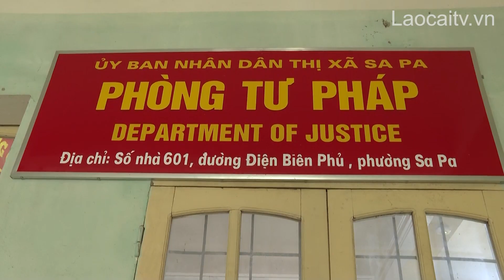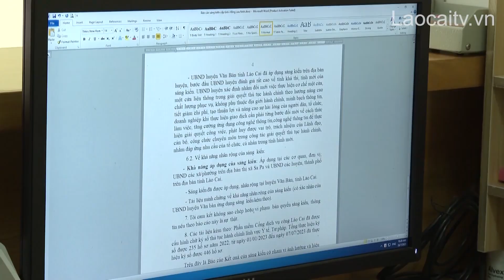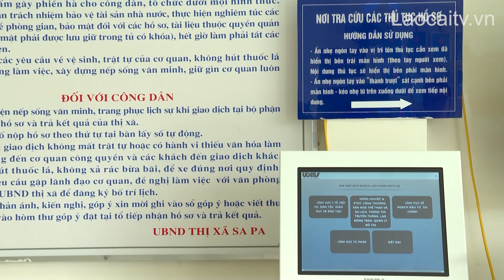Sa Pa tiên phong trong cải cách hành chính và điều hành đô thị thông minh | THLC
Laocaitv.vn - Đến năm 2030, thị xã Sa Pa sẽ đủ các điều kiện để trở thành đô thị loại 3. Đây là mục tiêu thị xã đang nỗ lực thực hiện. Không chỉ tập trung hoàn thiện các tiêu chí, thị xã còn chú trọng xây dựng, phát triển mô hình đô thị thông minh, nâng cao năng lực cải cách hành chính, chuyển đổi số.
Đài Phát thanh - Truyền hình Lào Cai